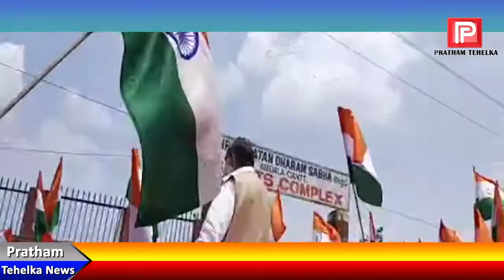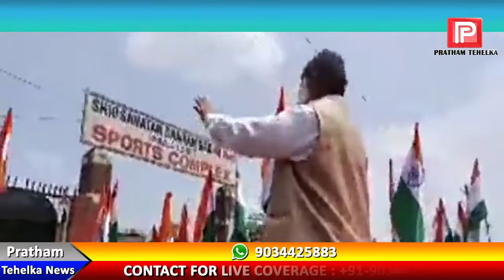अंबाला में मंत्री अनिल विज के नेतृत्व में निकली तिरंगा यात्रा! अनिल विज की बातों ने भरा जोश!